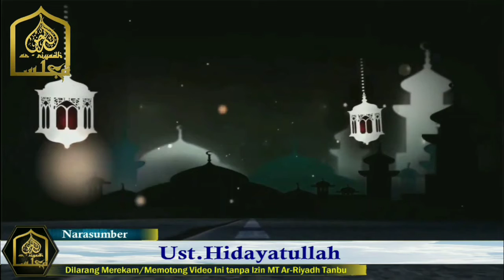MAJELIS RUTIN MALAM RABU || TENTANG ADAB || APA YANG DIKATAKAN TENTANG ADAB || MT. AR-RIYADH TANBU